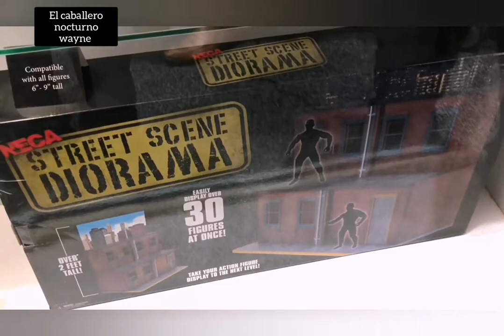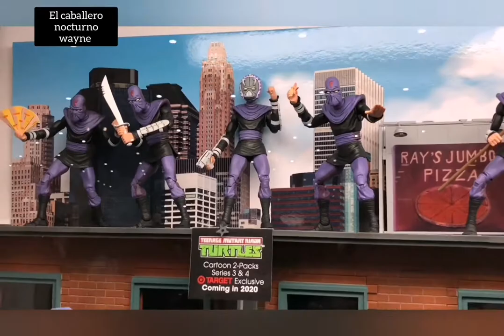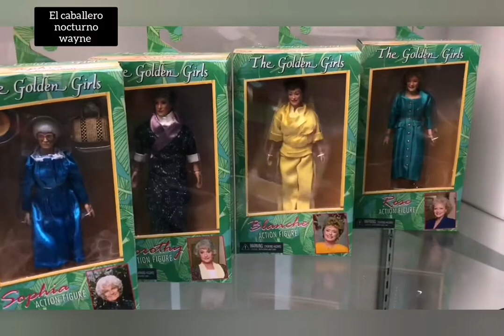La convención más grande del mundo en San Diego 2019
La cómic con 2019 en San Diego